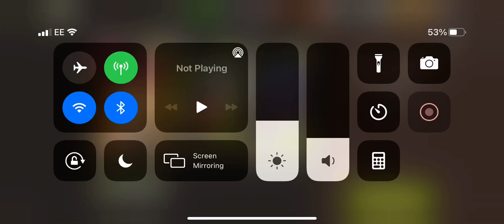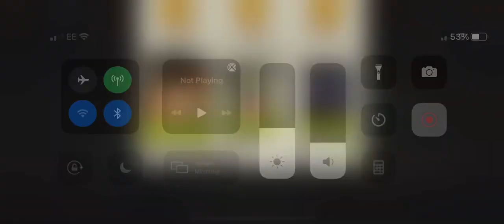Rest room lvl 45